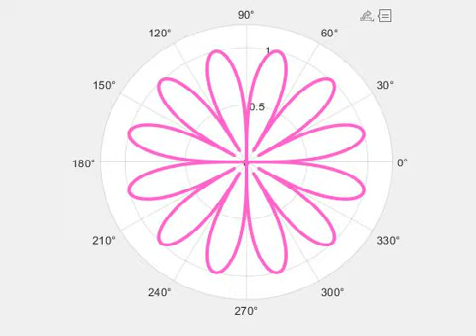2D animated plot